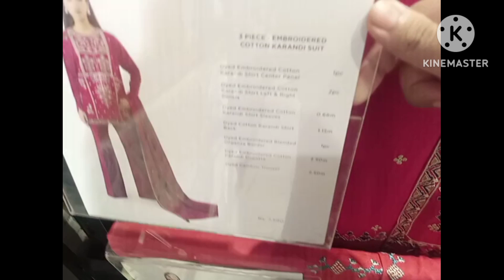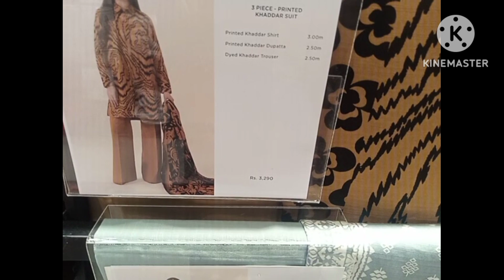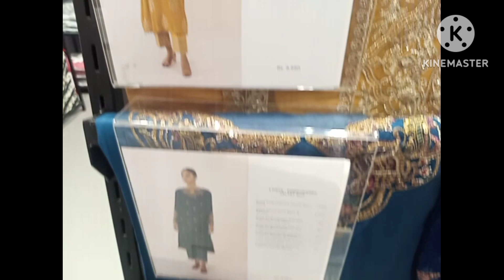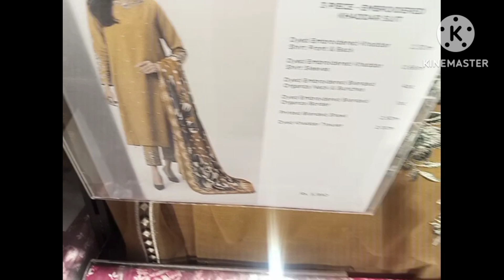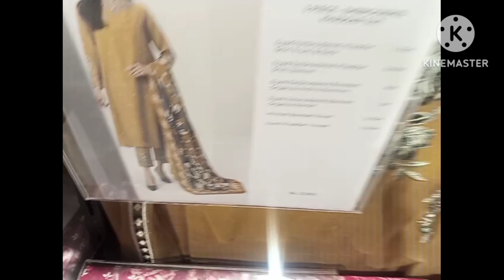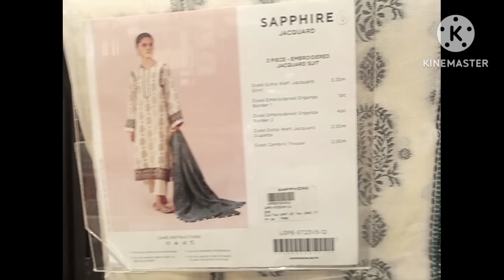Sapphire new unstitched winter collection 2023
"Welcome to Fashion Addict Join us as we dive into the latest fashion trends with Sapphire's stunning Winter Collection for 2023. We're here to provide you with in-depth reviews, styling tips, and all the information you need to stay on top of your winter fashion game.new unstitched collection,tow piece ,3 piece collection, khaddar suits, beautiful colourful collection